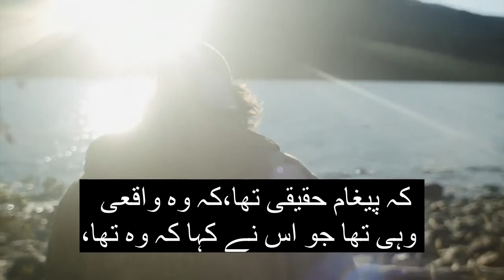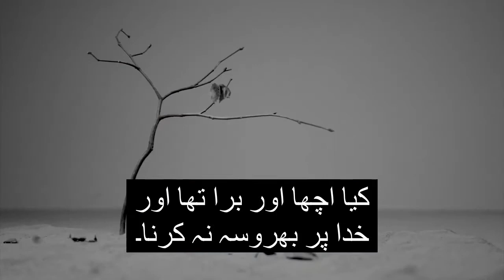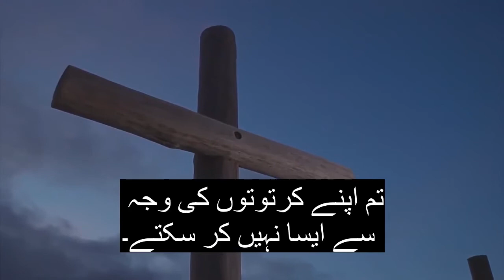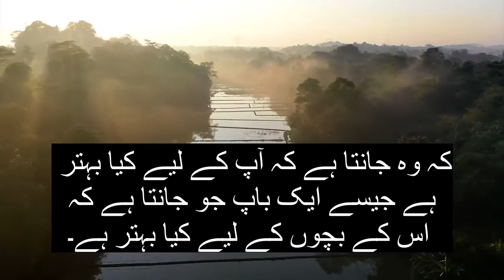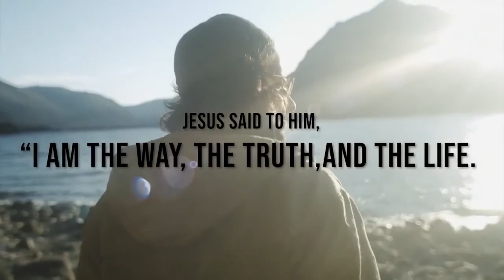زندگی میں حقیقت کیا ہے؟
نئے سرے سے پیدا ہونے کا کیا مطلب ہے۔

یسوع نے اس سے کہا، "میں تمہیں یقین دلاتا ہوں اور تم سے سچ کہتا ہوں کہ جب تک کوئی شخص دوبارہ پیدا نہیں ہوتا [اوپر سے دوبارہ پیدا ہوتا ہے – روحانی طور پر تبدیل ، تجدید شدہ ، پاکیزہ ] نہیں ہوتا ، وہ خدا کی بادشاہی کو [کبھی] نہیں دیکھ سکتا اور تجربہ نہیں کرسکتا ہے۔ نیکدیمس نے اس سے کہا، "جب آدمی بوڑھا ہو جائے تو وہ کیسے پیدا ہو سکتا ہے؟ وہ دوسری بار اپنی ماں کے پیٹ میں داخل نہیں ہو سکتا اور پیدا نہیں ہو سکتا، کیا وہ پیدا ہو سکتا ہے؟ یسوع نے جواب دیا، "میں تمہیں یقین دلاتا ہوں اور تم سے سچ کہتا ہوں کہ جب تک کوئی پانی اور روح سے پیدا نہ ہو وہ خدا کی بادشاہی میں داخل نہیں ہو سکتا۔ جو جسم سے پیدا ہوتا ہے وہ جسم ہے [مادی صرف جسمانی ہے]، اور جو روح سے پیدا ہوتا ہے وہ روح ہے۔ اس بات پر تعجب نہ کرو کہ میں نے تم سے کہا ہے، 'تمہیں دوبارہ پیدا ہونا چاہیے [اوپر سے دوبارہ پیدا ہونا چاہیے– روحانی طور پر تبدیل، تجدید شدہ، پاکیزہ]۔

کیا یسوع ہی آسمان تک جانے کا واحد راستہ ہے؟

اور حقیقی زندگی میرے وسیلے کے سوا کوئی باپ کے پاس نہیں آتا۔

باپ کے ساتھ یسوع کی وحدانیت

اگر تم مجھے جانتے تو میرے باپ کو بھی پہچانتے۔ اب سے تم اسے جانتے ہو اور اسے دیکھ چکے ہو۔" فلپس نے اس سے کہا، "خداوند، ہمیں باپ دکھا، تب ہم مطمئن ہوں گے۔ "یسوع نے اس سے کہا، "کیا میں اتنے عرصے سے تیرے ساتھ ہوں اور تم ابھی تک مجھے نہیں جانتے اور نہ ہی یہ جانتے ہو کہ میں کون ہوں؟ جس نے مجھے دیکھا ہے اس نے باپ کو دیکھا ہے۔